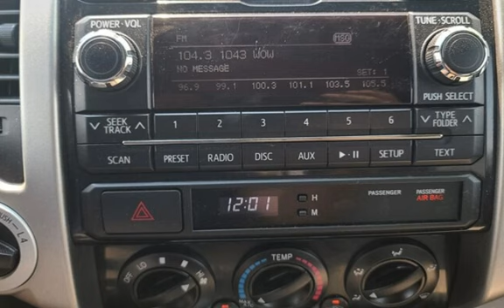2012 Toyota Tacoma V6 for sale in Boise, ID